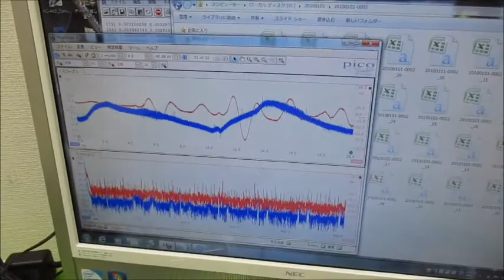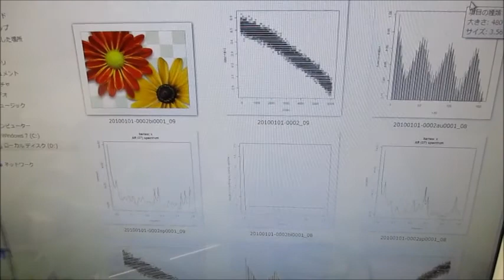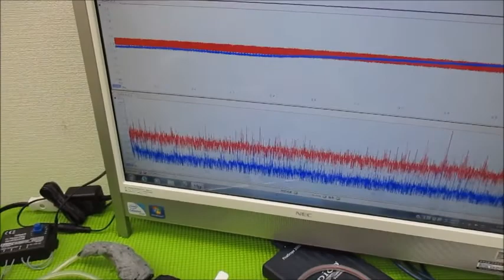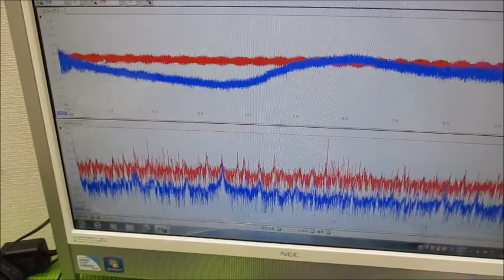新しい超音波制御技術（オリジナル超音波発振制御プローブ）